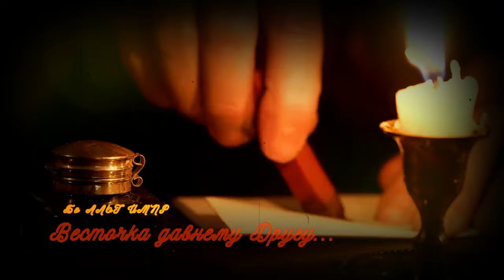Весточка давнему Другу (лирическая баллада + Альт саксофон)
Авторская композиция (С)
"На позициях девушка ожидала письма..."
Ловите  мой новый клип - лирическая баллада - сюжет вычисляйте сами, думаю, у каждого получится что-то СВОЁ... Надеюсь -искреннее, светлое, и глубокое...